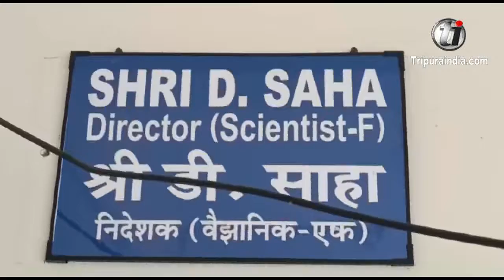Shri D. Saha, Director (Scientist-F) of Metrological Center Agartala talks about Cyclone Bulbul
Shri D. Saha, Director (Scientist-F) of Metrological Center Agartala of India Metrological Department talks about Cyclone Bulbul